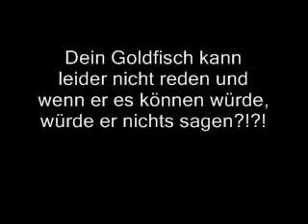Du willst neue Leute kennenlernen xD - XXL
Möchtest du neue Leute kennenlernen? Dann schicke eine SMS mit "Arschloch" an die 110!